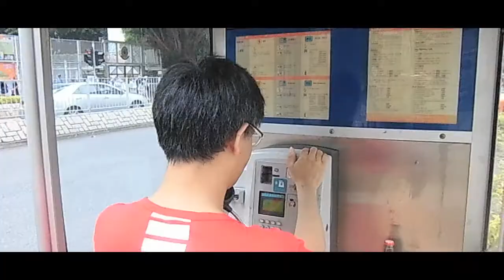世界異案–第一章：毒可樂殺人事件–直播宣傳片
[24•April•2020•Friday
Tonight•22:00•BIGO LIVE]
BIGO LIVE
世界•異案
直播•預告
毒可樂•殺人事件
-With M.C. 部長
本周•周五•入夜
十時•異案•解謎
異案之謎:
一樽可樂點樣可以殺人於無影？
一樽可樂點樣可以置人於死地？
點解可樂由當初嘅玻璃樽變做膠樽？
點解會有罐裝可樂嘅出現？
一切懸於「毒可樂•殺人事件」
大規模殺人案件！！
Special Thanks:
Cast-
Screen writer / Director / Editor / Cameramen / Director of the Photography by:
Actor:
Special Thanks:
@siusonji.mj (Actor)
@leo_l9901 (Online Broadcast)
Timetable:
「官方賽系列」
《Broadcast One》
Date:
25/04/2020 (Sat) -
Tonight
Host:
Fung Chi Shing@Hong Kong Broadcast
Live House ID:
95738338
Topic:
BIGO•Hong Kong•Live House
(Hong Kongese)
25•April•2020 HK Broadcast Host Live
探討盲人的內心世界
「懸案•異案系列」
《Broadcast Two》
Date:
24/04/2020 (Sat) -
Tonight
Host:
Mr. MC Chan@Hong Kong Broadcast
Topic:
世界•異案•系列
第一章
BIGO LIVE NAME:
M.c部長
馮志成
BIGO LIVE ID:
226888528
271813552